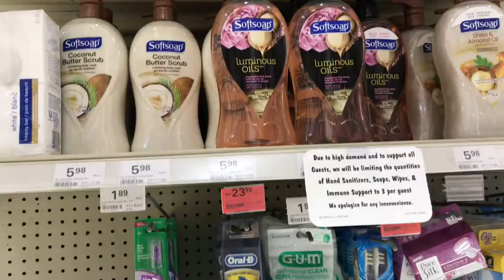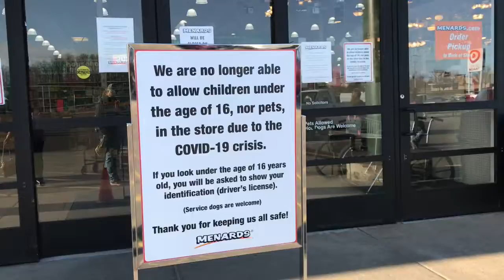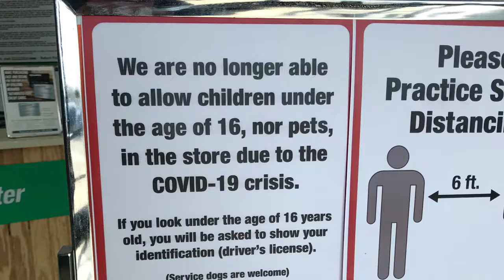Menards during COVID19 has a military person at the door